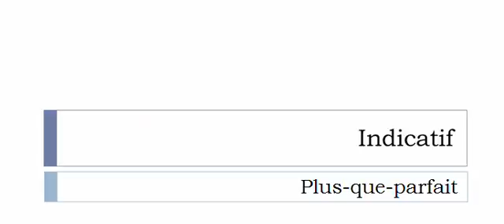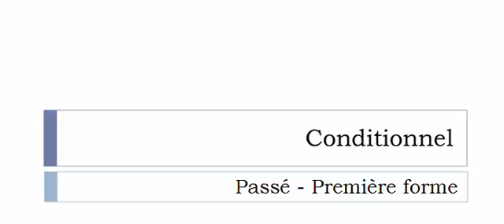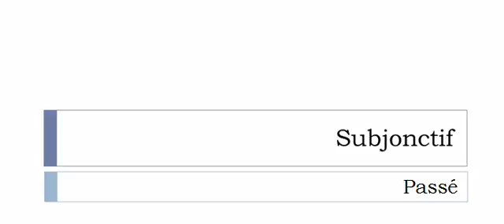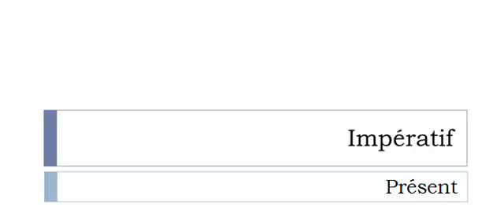La conjugaison du verbe Bavocher